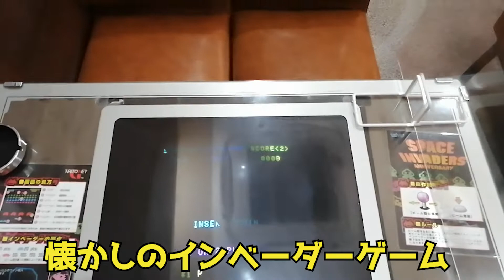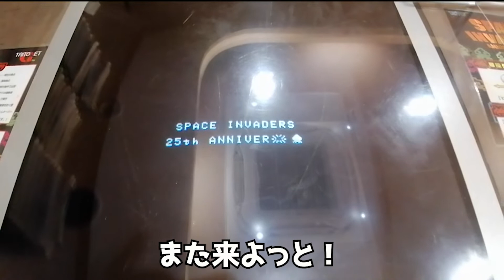【昭和のレトロゲーム】小岩の純喫茶「白鳥」で懐かしのインベーダーゲームをやってみた！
こんにちは！
サラサです( ･∀･)

昭和レトロなテーブルゲーム機がある小岩の純喫茶「白鳥」に行ってきました！

そこに現れたのは懐かしのインベーダーゲーム👀
100円を入れていざ挑戦！

☕『白鳥』
●住所
江戸川区南小岩7-26-2
●TEL
●定休日
月曜

▼小岩の本『ラブユー小岩レトロ』発売中
📗Amazon

◆【孤独の小岩グルメ】町中華『萬石』の鉄板セット『ラーメン・チャーハン』セットを食す

◇【孤独の小岩グルメ】老舗の喫茶店『モナリザ』でオムハヤシ定食（デザート付き）を食す！

◇【孤独の小岩グルメ】コスパ最強！ナポリタンスターで大盛りナポリタンを食す

◆【小岩コーデ】コイデラTシャツ＆パーカー作りました！【北野桃香】【加藤早和子】

◇【小岩の酒場】もも＆アラミがアポ無しで立ち呑み酒場『さくら』に行ってきました！【さくら・前編】【北野桃香】【荒木美帆】

◆【小岩の酒場】昼飲み最高！立ち呑み酒場『さくら』で名物「元気玉」をいただきました【さくら・後編】【北野桃香】【荒木美帆】